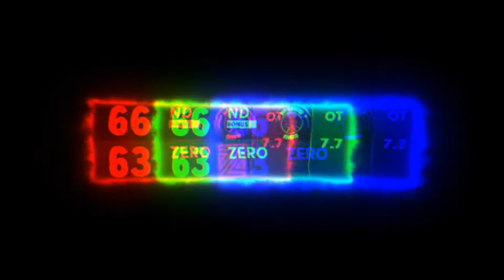FIRE STICKS GAMING x CHROME ANTENNA - NBA 2K22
Editing by @FIRESTICKSGT